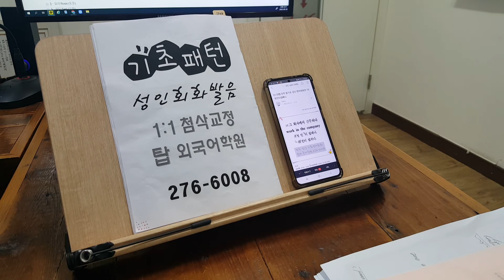영어회화 영알못 파닉스 기초영단어 전주성인어학원 과외 영문법 220525